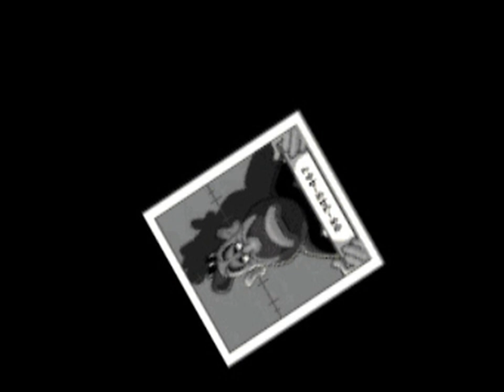Dare Devil Derby 3D (USA) - All FMVs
0:00:00 CHAMP.STR[0]
0:00:25 DOCTD.STR[0]
0:00:37 GAMEFR.STR[0]
0:00:41 GAMEIT.STR[0]
0:00:44 GAMEOVER.STR[0]
0:00:47 GAMESP.STR[0]
0:00:51 JOHNNY.STR[0]
0:01:02 JORDAN.STR[0]
0:01:12 LUCY.STR[0]
0:01:44 NUKEM.STR[0]
0:02:08 OSWALD.STR[0]
0:02:19 SLOTH.STR[0]
0:02:40 SUPER.STR[0]
0:03:01 VAROUKA.STR[0]